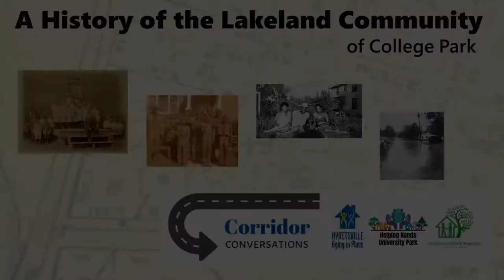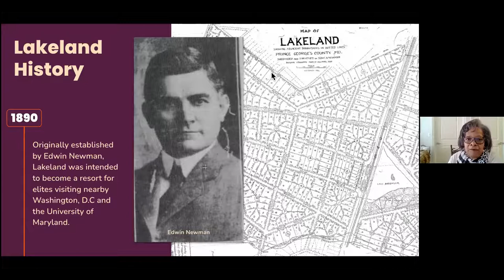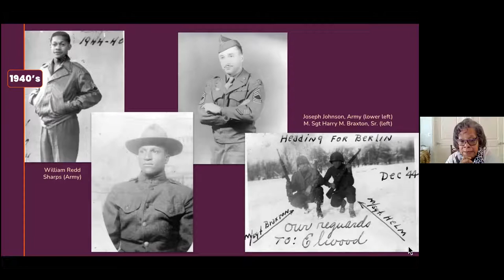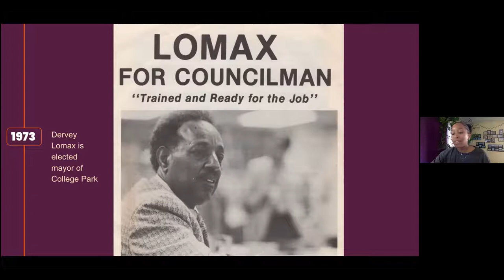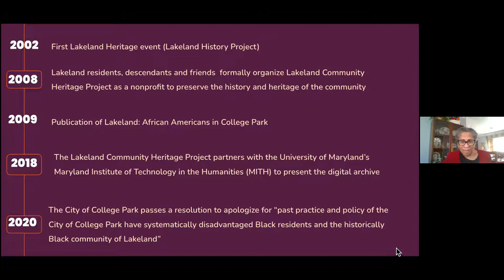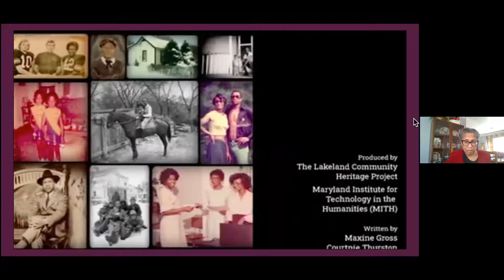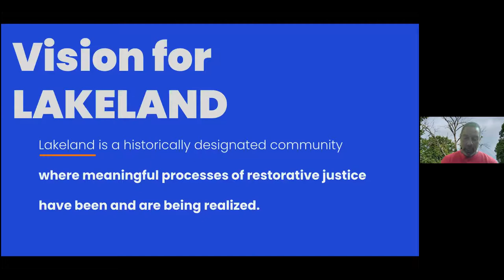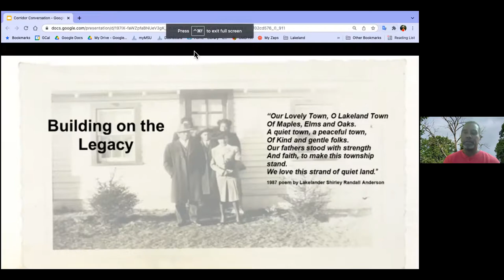A History of the Lakeland Community of College Park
On Feb. 26, 2022, members of the Lakeland Community Heritage Project -- Maxine Gross, Violetta Sharps-Jones, Courtnie Thurston, and Robert Thurston -- discussed this historic African-American community of College Park. College Park Mayor Patrick Wojahn also discussed the city's restorative justice efforts surrounding Lakeland.

Formed around 1890 on the doorstep of the Maryland Agricultural College, now the University of Maryland, the story of Lakeland is the tale of a community that was established and flourished in a segregated society, developing its own institutions and traditions, including the area’s only high school for African Americans, built in 1928. The Lakeland Community Heritage Project, was formed to preserve Lakeland’s history and the stories of its people through photographic archives and oral histories.

Corridor Conversations is organized by Hyattsville Aging in Place, Neighbors Helping Neighbors College Park, Helping Hands University Park, and Explorations on Aging with financial support from the City of Hyattsville.